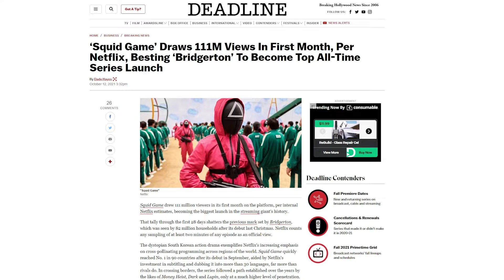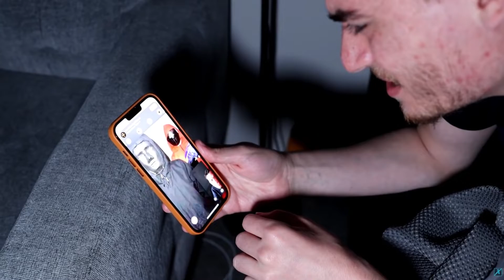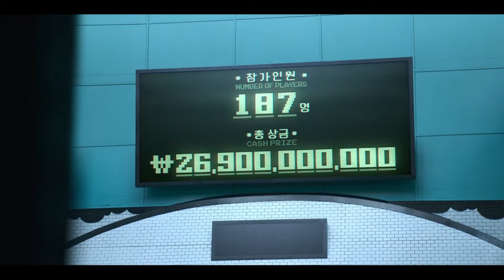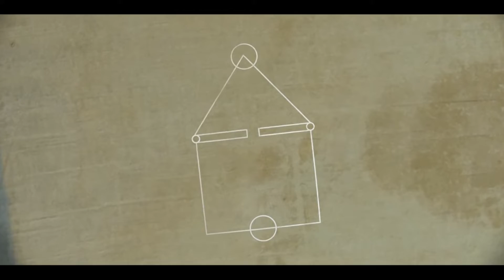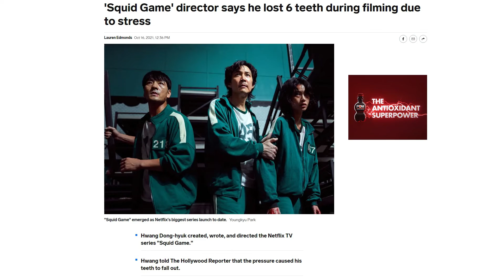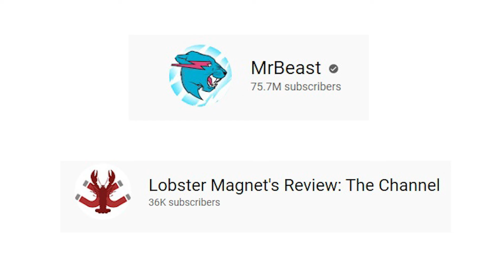Genius Storytelling of Squid Game's Games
Squid Game has been a massive success. One of the most successful shows to come from Netflix in quite some time. But what makes it so good? It's premise isn't too fare in the world of Asian media? Why is Squid Game an international phenomena while Alice In Borderland or Battle Royal isn't? Well it's all thanks to the games that make Squid Game so compelling. So come along was we examine how the squid game games are built to maximize narrative tension.